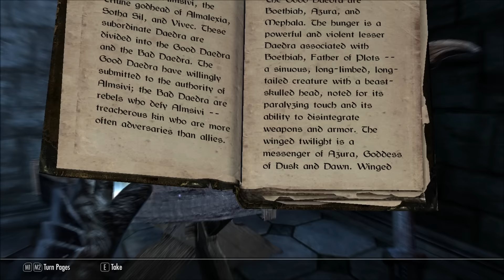Summerset Isle #18: Grim Gets Very Scared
Our heroes find an old friend in a very scary cave.  Much violence ensues...